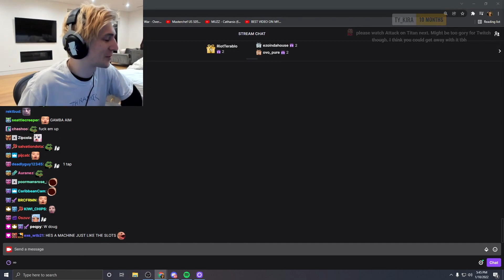xQc Reacts to Trainwreck's INSANE Play - Tarkov